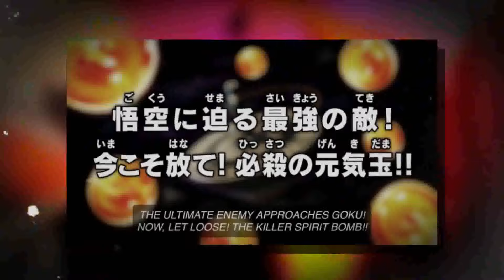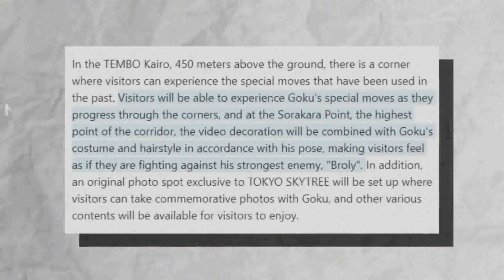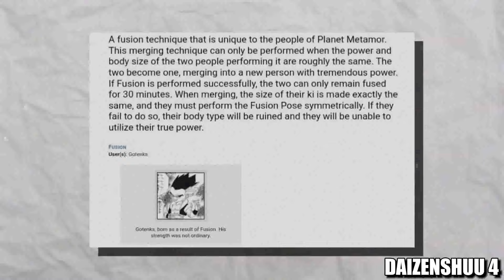Broly Vs Jiren | Why it's NOT EVEN CLOSE!!!!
Salutations everyone! I hope you enjoyed another power scaling video!